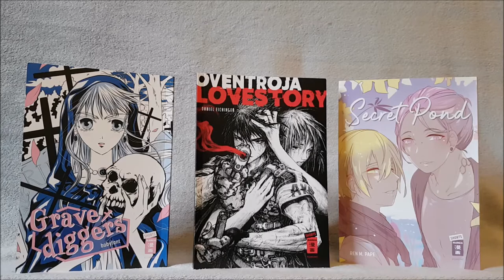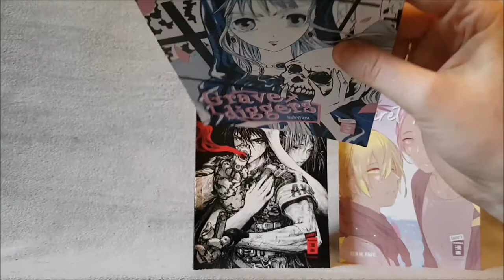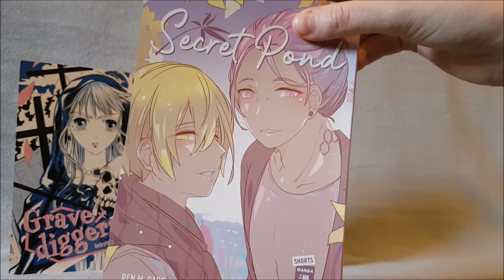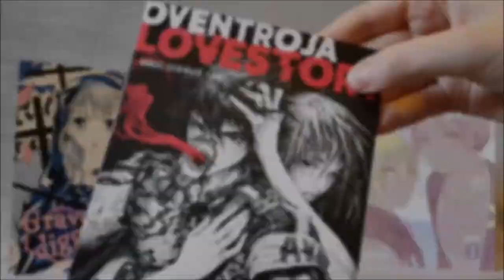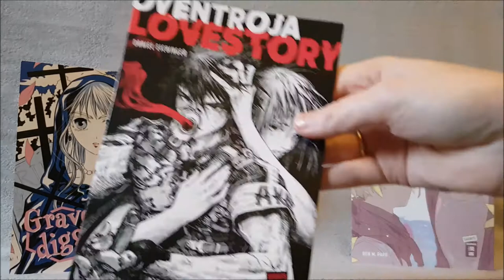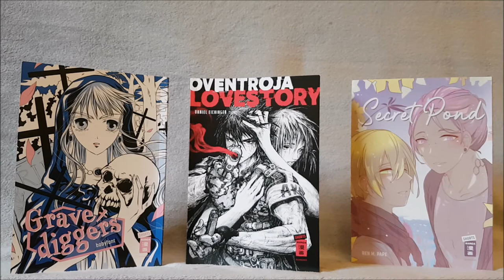Egmont Shorts (GRAVEDIGGERS, SECRET POND & OVENTROJA LOVESTORY) || Manga Rezension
Diesmal eine ganz besondere Review! Ich stelle euch kurz die Egmont Shorts vor und gebe euch meine Einschätzung dazu :3

0:00 Kurze Vorstellung der Egmont Shorts
0:52 GRAVEDIGGERS von babyfant
2:26 SECRET POND von REN M. PAPE
3:07 OVENTROJA LOVESTORY von Daniel Eichinger

Eure Nani